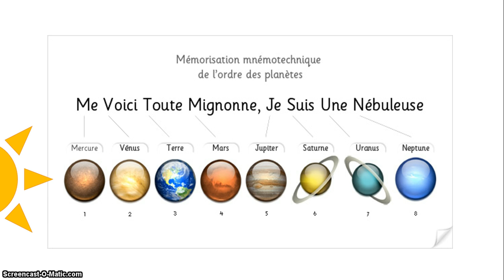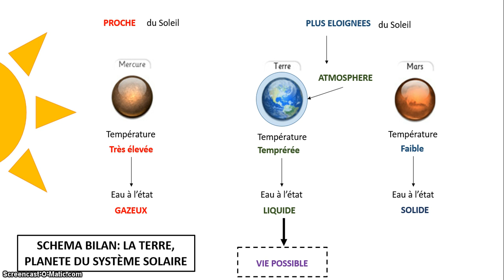Thème 1 - La Terre planète du système solaire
En quoi la Terre est-elle la seule planète du système solaire à avoir de la vie?